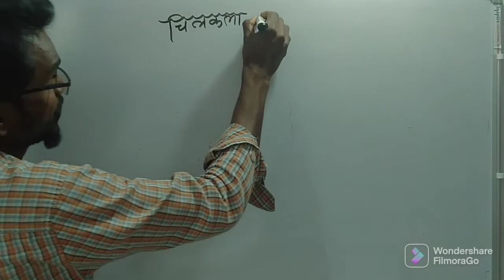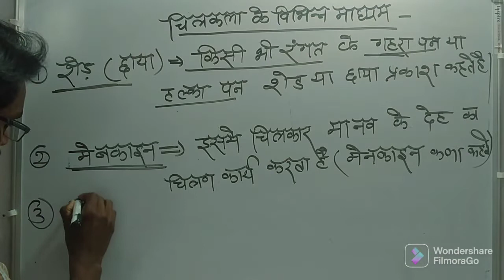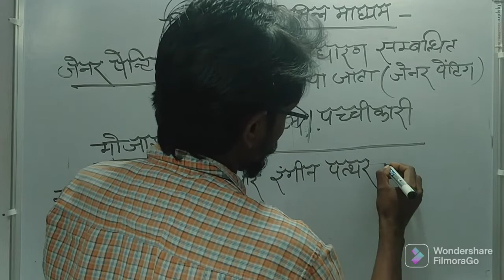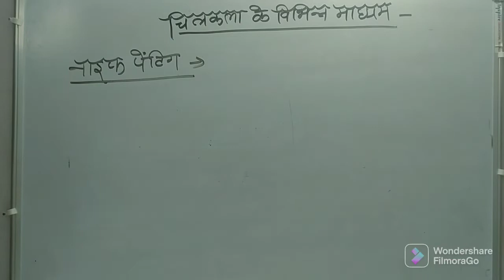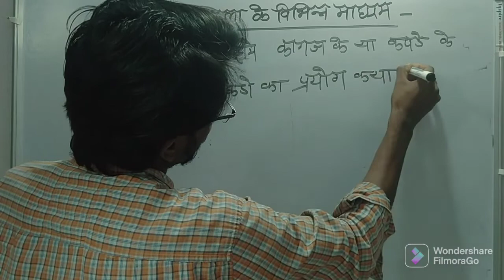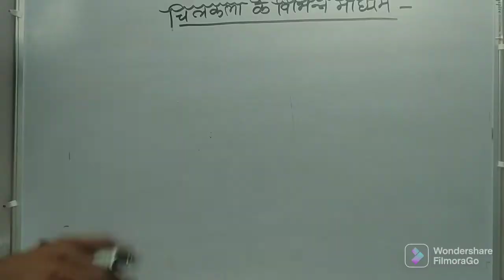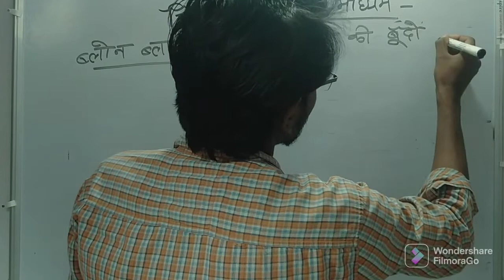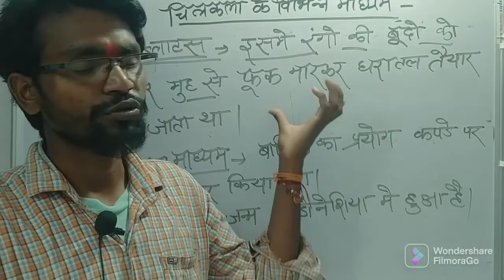चित्रकला के विभिन्न माध्यम (kolaj frotaaj baatik naaif pentig)@up,tgt,pgt,net jrf,nvs#आदि परीक्षाओं